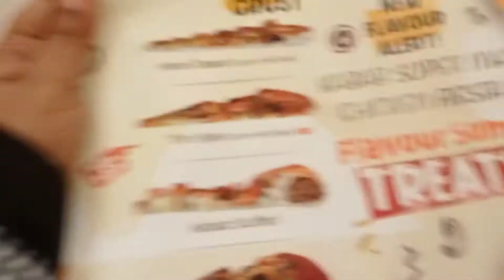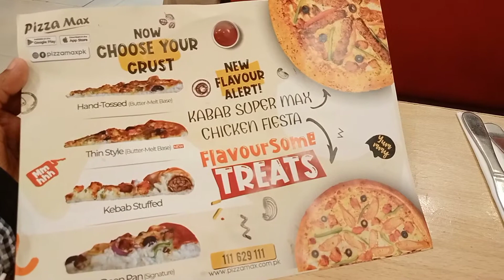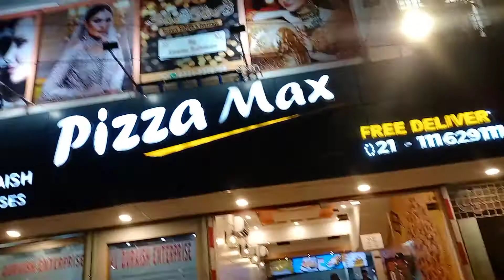Two flavors in one pizza !!! Must try!!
address: A-12 Sector Z-4 ground floor shop no. 02, Karachi